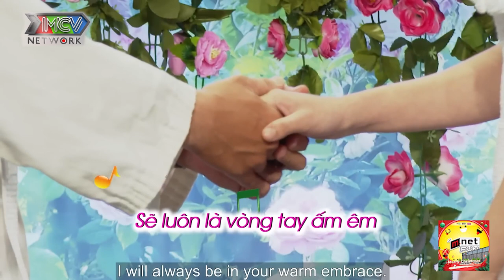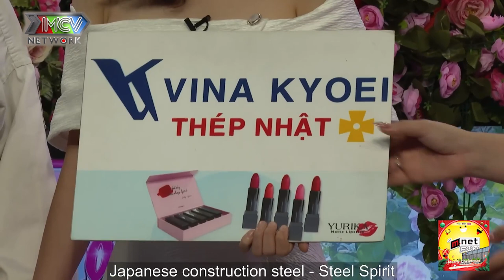Đã biết võ còn biết làm bánh, anh chàng khiến cô gái SAY MÊ